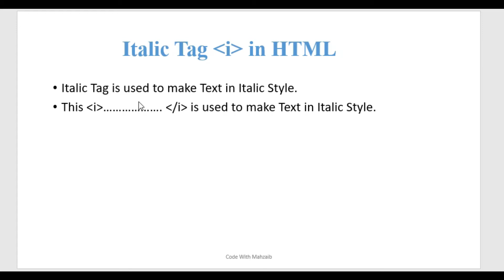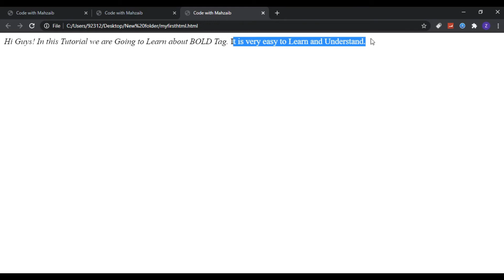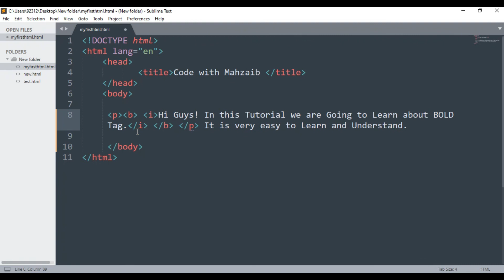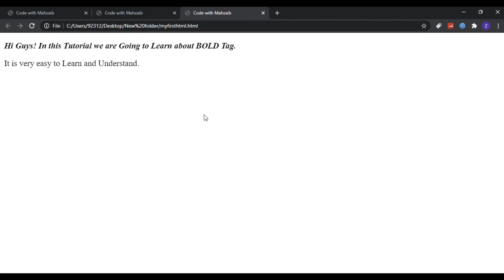Italic Tag in HTML | Web Design Course | Tutorials #22 | Code with Mahzaib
Hello Guys! This is Coding with Mahzaib Khalid.
Here You can Find Programming and Mark Up Languages Tutorials. This is one of the best Platofrm to learn these type of skills in Urdu/Hindi Tutorials. I am doing this for such type of Peoples who wants to learn Programming Languages and become familiar with them. I will upload Videos on Daily Basis.